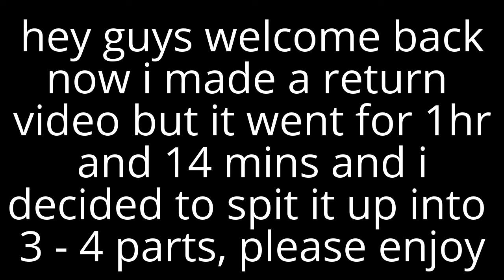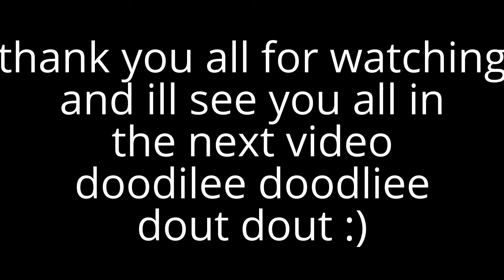The Actual return of SIGILBARER! insurgency Pt1